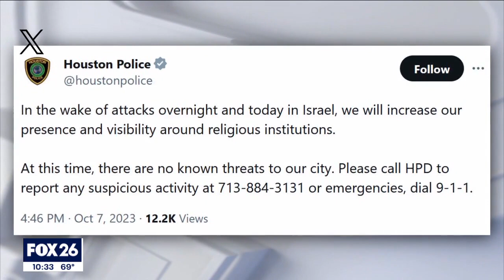President Biden condemns the Hamas attack on Israel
Swift reaction pouring in from Washington following Hamas surprise attack on Israel. The assault comes as Israel had been working to broker a peace deal with one of its neighbors and some on Capitol Hill believe that's not a coincidence. FOX's Lucas Tomlinson has more from the White House.